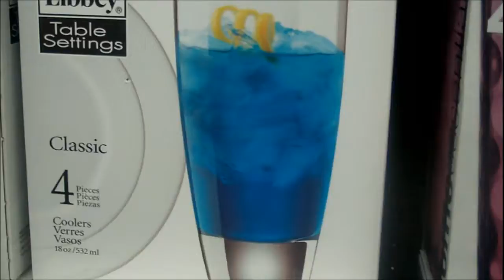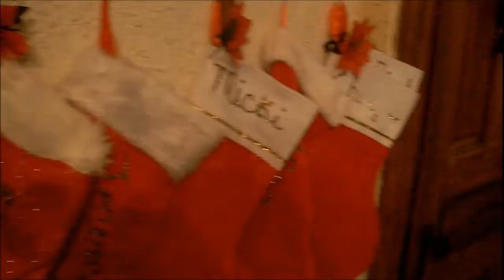Vlogmas 2013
HEY BEAUTIES! HERE IS A VLOGMAS. HOPE YOU ENJOY!